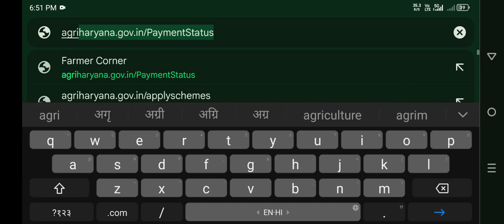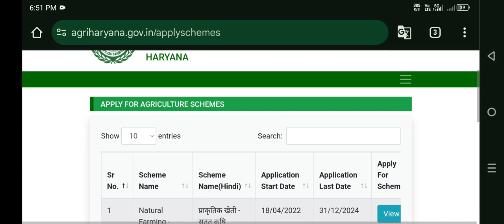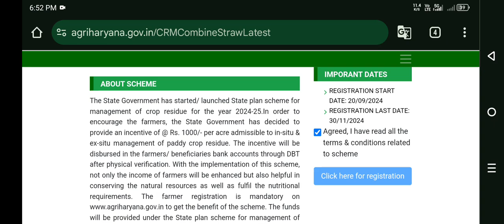अब मेरी फसल मेरा ब्यौरा करेगा उसको 1000 रुपए प्रति एकड़ मिलेगे, हरियाणा सरकार नई योजना शुरू, mfmb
1000 रुपए प्रति एकड़ मिलेगे जो अब मेरी फसल मेरा ब्यौरा करेगा, हरियाणा सरकार नई योजना शुरू mfmb
मेरी फसल मेरा ब्यौरा पोर्टल धमाका, मेरी फसल मेरा ब्यौरा पोर्टल दोबारा खुला, क्या 2000 रू प्रति एकड़